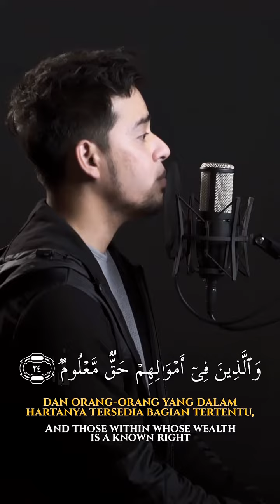Surah Al Ma'arij Ayat 19-26